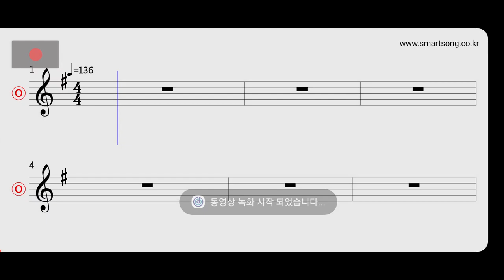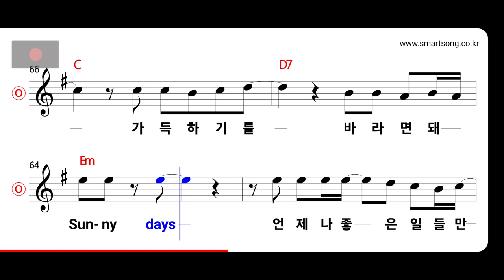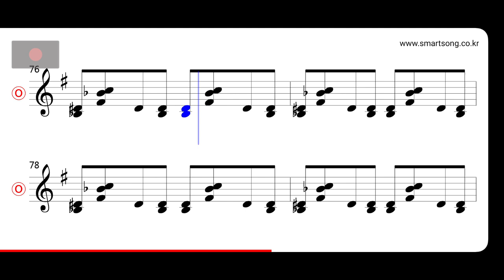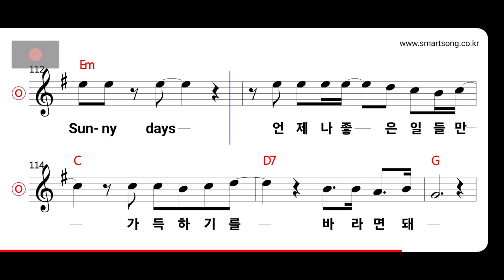엄정화 - Festival MR